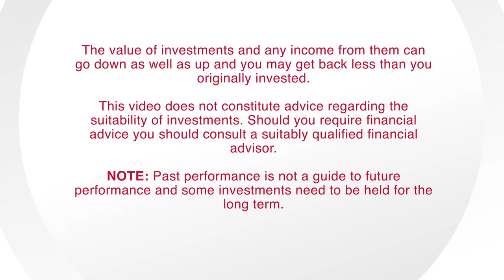Diurnal (DNL) - Martin Whitaker, CEO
Diurnal (DNL) is a specialty pharmaceutical company developing hormone therapeutics to aid lifelong treatment for rare and chronic endocrine conditions, including Congenital Adrenal Hyperplasia, Adrenal Insufficiency, Hypogonadism and Hypothyroidism.